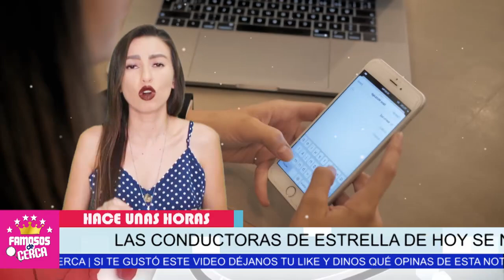📌🔥 ¡ 𝗡𝗜 𝗟0𝗖4𝗦 Andrea Legarreta Y Galilea Montijo 𝗡𝗢 𝗤𝗨𝗜𝗘𝗥𝗘𝗡 𝗧𝗥𝗔𝗧𝗢𝗦 Con Enrique Guzmán ! 😏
Conductoras de HOY LE HUYEN a Enrique Guzmán no lo quieren ni ver.

 BIENVENIDOS!!!